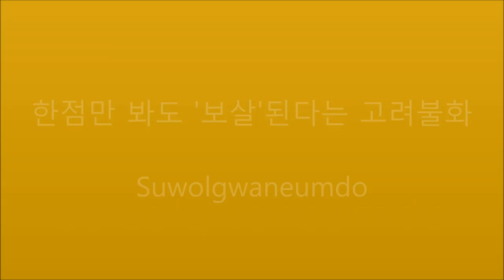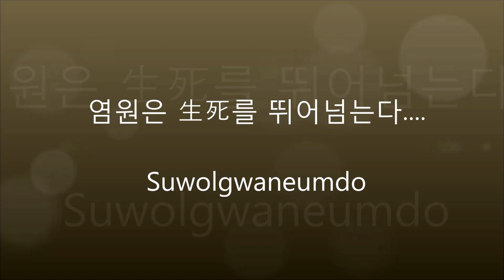☂‘한 점만 봐도 『보살』된다’는 고려 불화... 미디어캠프신원 070-8808-3096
☂‘한 점만 봐도 『보살』된다’는 고려 불화, 완벽 복원... 독창적 재현...

불교미술에서 가장 높은 수준의 경지에 이르렀다는 평가의 고려불화.
고려불화가 완벽하게 독창적 부활, 세인에게 크나큰 감동을 주고 있다.​​

작품 하나를 창의적 기법으로 부활 하는데 꼬박 1년여 세월.
그렇게 십 수 년에 걸친 고행의 작업이었다.

2013 불교미술대전 회화부문에서 ‘수월관음도’로 수상한 정성문 작가.
그는 지난 세월을 이렇게 털어 놓았다.
독창적으로 부활된 고려불화는 그렇게 세상에 모습을 드러냈다.

700년 세월.
아주 오랜 시간이 흘렀다.
때문에 현존하는 고려불화, 그 원화는 선명하지 않다.
그렇지만 그림이 뿜어내는 기운은 지금도 사람의 마음을 묘하게 흔든다.

고려불화는 몽고와 강화를 맺고 개경으로 환도한 1270년부터 약 120년간에 걸쳐 제작됐다.
이 짧은 시기에 제작된 그림이 바로 고려불화.
고려불화는 지금 전 세계 160여 점밖에 존재하지 않는다.
그 중 10여 점만 국내에 있을 따름이다. ​

고려불화는 워낙 귀한그림이다.
때문에 한두 점만 봐도 ‘불 보살’의 경지에 이른다고 한다.

고려불화의 특징 중 하나는 색채다.
조선 미술의 영향으로 한국의 미는 흔히 단순하고 검박한 것이 특유성이다.

하지만 고려불화는 눈부시다. 그만큼 화려하다.
이는 금가루를 아교에 갠 ‘금니(金泥)’로 표현한 영향이 크다.

중국이나 일본의 불화는 붉은 가사가 단색으로 표현되었다.

반면 고려의 것은 『당초문·모란문』 등의 문양을 금니로 섬세하게 그려 넣었다.

가사자락의 주름이 치밀하게 표현한 것은 물론, 투명한 사라(紗羅·베일)에 직조된 무늬까지 그려 넣었다.

물방울 무늬의 광배가 전신을 감싸 ‘물방울 보살’로 불리는 일본 센소지 소장, 『수월관음도』는 금니를 머리카락 한 올, 한 올의 붓으로 찍어 그렸으리라 추정될 정도다.

그 정도로 정교함은 극에 달해 있다.
감히 육안으로는 확인조차 할 수 없다.
현미경으로 확대해 보아야만 보일 정도다.

조선 전기까지 고려불화의 기법이나 도상이 전해지긴 하나 그 섬세함은 확연히 떨어진다.

고려불화의 발원문에는 ‘나라가 태평하고 임금은 하늘처럼 오래 사시고 왕비는 만년토록 오래 사시기를’이란 문구가 흔히 등장한다. ​

​고려불화는 단순히 인간의 손이 그린 것이 아니었다.
호국과 성불의 염원이 그려낸 그림이었다.

고려불화의 독창적 기법으로 부활, 보급을 추진하고 있는 『車 미디어캠프』측은 “현재 완성된 작품은 12점이고 지금도 작업실에서는 고려불화 창의적 부활을 위한 작가의 손길이 분주하다.”면서 지난날 극소수만이 소장했던 고려불화를 이제는 대중이 함께 그 기운을 느낄 수 있도록 “우선 대한민국 면세점을 비롯, 다양한 루트의 보급을 계획하고 있다.”고 덧붙였다.

완벽히 독창적으로 부활된 고려불화는 이제 세인과의 만남을 손꼽고 있다.